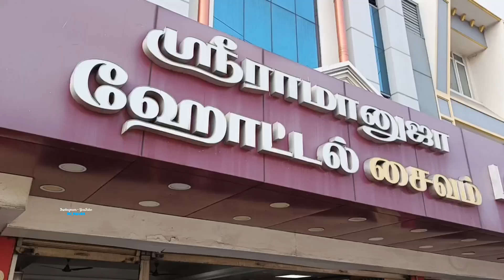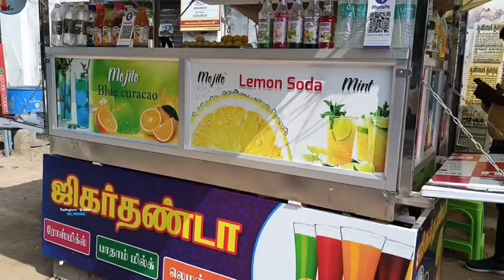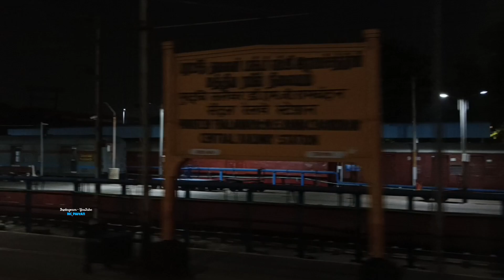30rs ல சூப்பர் ஜிகர்தண்டா😋Palakkad Jn. SF Express🤩Udumalaipettai to Chennai😍Train travel✨Nc_Paiyan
Sri Ramanuja Hotel 👇
115 Palghat Rd, Pollachi Town, Pollachi 642001 India